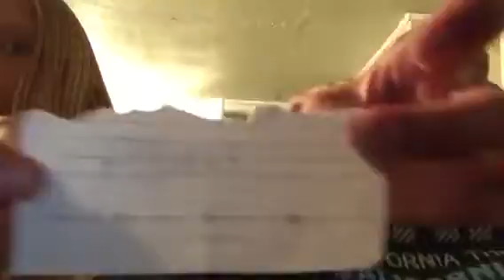Part one of California vaca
This was taken in august of last year and I never had time to upload it